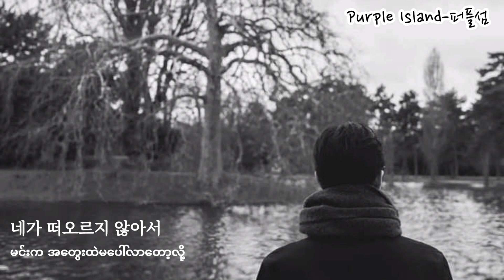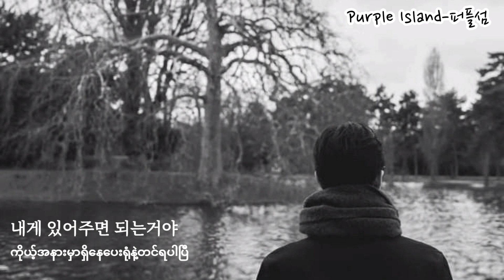그냥 그게 그렇게 -TheBoysFindTheMoon (달탐사소년단) (Myanmar sub)